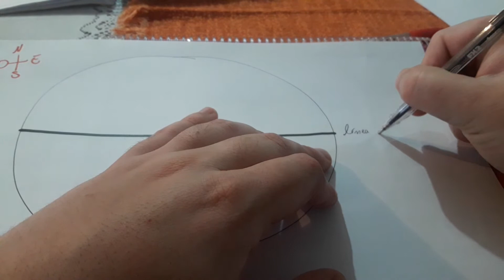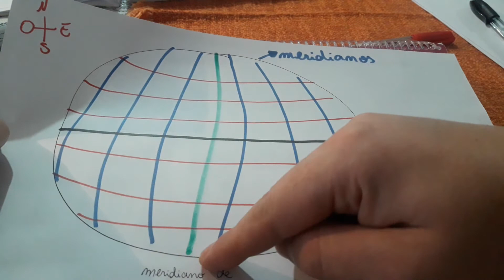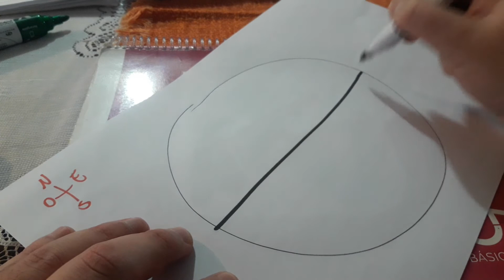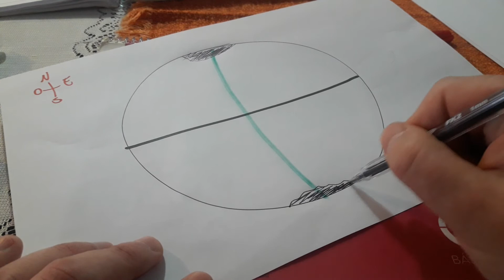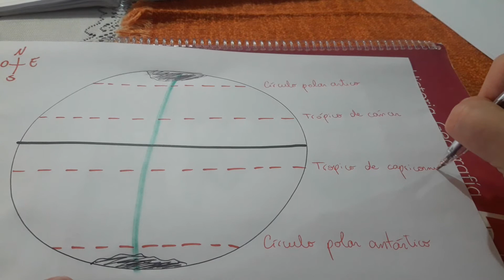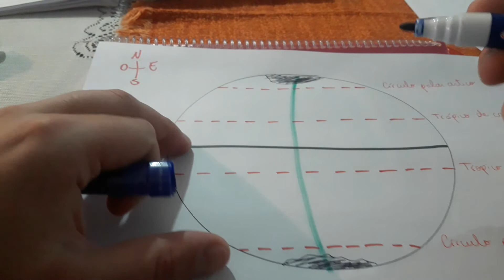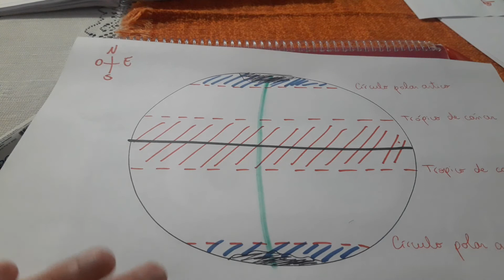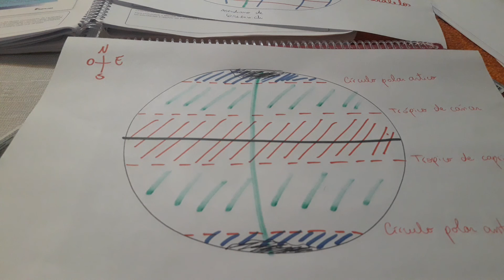Sociedad Tercero Básico - Clase 4 "Líneas imaginarias de la Tierra"